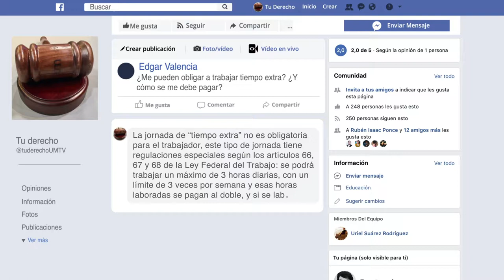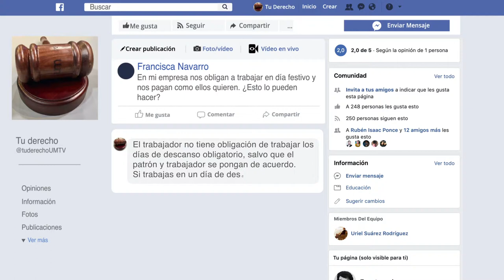Tu Derecho - Registro Público y Notarial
Hoy vamos a estar hablando con la licenciada Erika Sáenz con quién vamos a estar hablando acerca de los registros públicos y las notarías públicas. ¿Qué relación existe entre entre estas dos entidades? ¿Qué pasa si una donación de un bien inmueble no es registrado? ¿Cuáles son las consecuencias legales o jurídicas? ¿Qué tipos de testamentos hay?  ¿se registran o no? no te lo pierdas